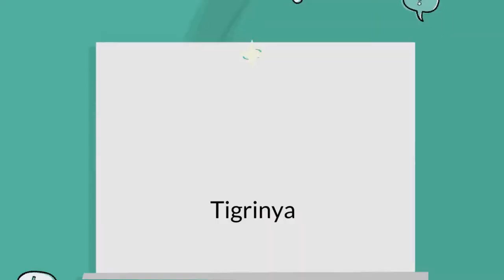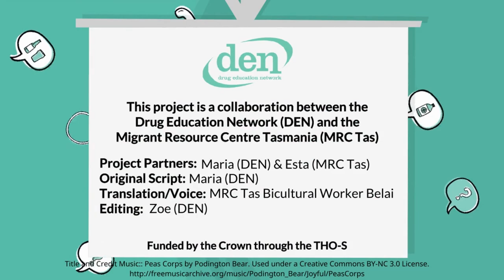Tigrinya: Understanding Alcohol & Drug Use In Australia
Alcohol and other Drug use can have an impact on your work. This video explains the basics of different drug types, and what you need to keep in mind to stay safe at your workplace.

This interactive tool has been designed to allow workers and clients to reflect on and track alcohol consumption.